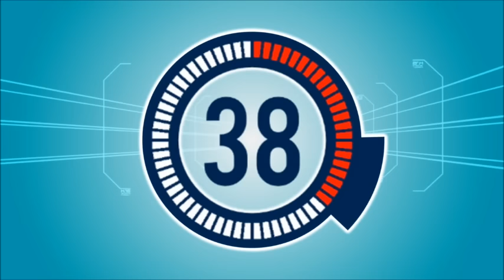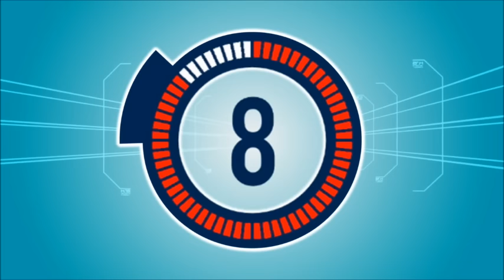Minute To Win It Timer (Version 5 #01)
Another version of Minute To Win It timers is here! In this timer, the features are 2D. I decided to make a 2D Timer because a 3D one takes a lot of time to do.
Anyway, the timer I made is based on the couples version of Minute To Win It that was premiered in Season 1. The music will be used from my old timers, but 3 new music will be used, which means 3 additional timers will be in my channel.